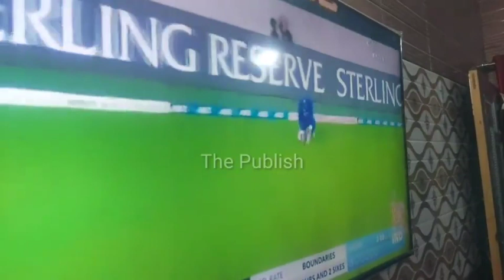Umran Malik ke Ghar me Khushi jammu kashmir